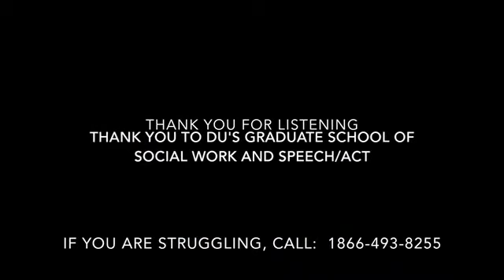Truth to Power 480